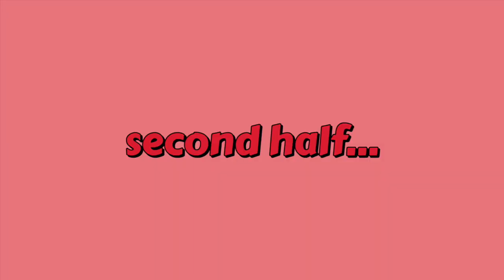my last game day EVER | vlog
time to retire my bright red lipstick.

halftime choreo by me and my co captain :)))
song: freakum dress- beyonce